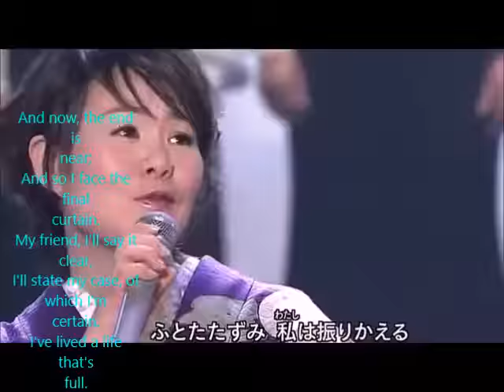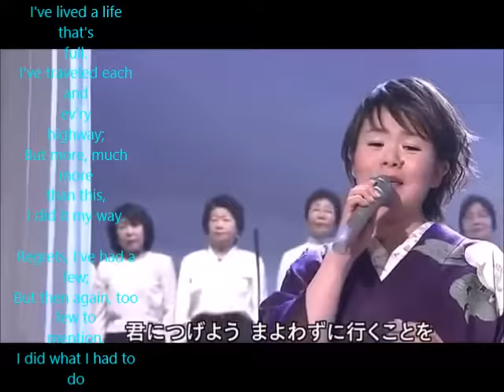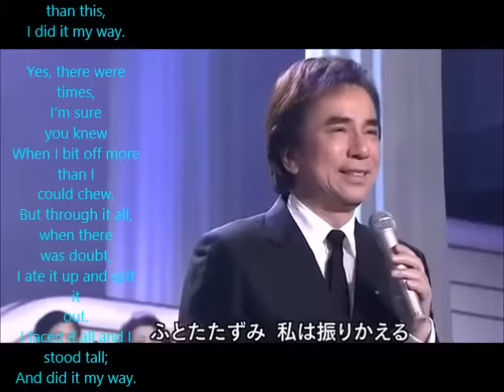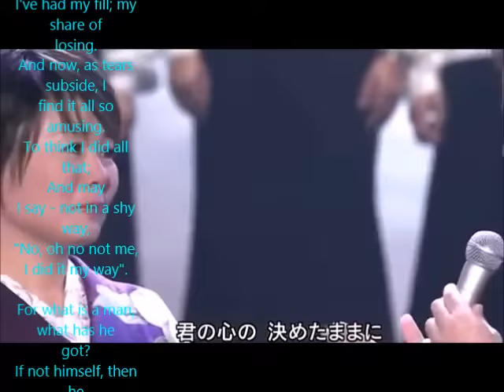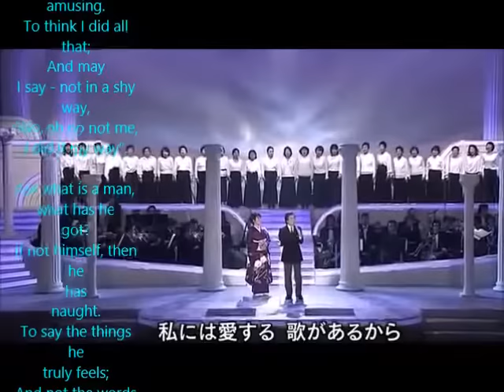my way マイウェイ